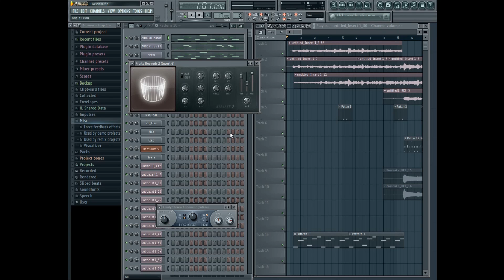Korwin - Kontr-Revolution Win! (wyborna piosenka)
Zrobiłem piosenkę, bo się zdenerwowałem :) Jeszcze chwilę, a powiedzieli by w "wiadomościach" jak to Korwin pije krew małych dzieci. Można ich zrozumieć - boją się początku odcinania od korta. Ale, jak powiedział p. Artur Dziambor "Tej siły już nie powstrzymacie...".

Rozpowszechniajcie, propagujcie!

**Źródła tych pięknych cytatów:**

Paweł Kowal
Złożenie pozwu z art.55 o "zaprzeczaniu zbrodni nazistowskich" (szkoda słów)

Marek Migalski
"Korwin jest negacjonistą holokaustowym"

Jan Ordyński
"W czasie kampanii prezydenckiej rozmawiałem z Nim, miałem z Nim wywiad i On mówi, że trzeba kamieniować kobiety"
(2:22)

Sławomir Nitras
"Na spotkaniach powtarzał, że liberałowie płacą za siebie, a potem szedł do knajpy i zapominał o tym, co mówił przed kilkoma minutami."

Tomasz Tomczykiewicz
"Korwin chwycił butelkę i zaczął pić z gwinta"

Janusz Palikot
"To jest neofaszysta"
(0:19)

SŁOWA:
Korwin neguje Holokaust, je je je je
Drwi ze śmierci Przemyka, je je je je
Chce kamieniami rzucać w kobiety, je je je je
W knajpach nie zostawia ani monety, je je je je
Korwin pije wino z gwinta, je je je je
Korwin to neofaszysta, je je je je

Cóż, mówią mi, że jestem masonem,
Żydem i antysemitą,
Szpiegiem Kremla i Białego domu - jednocześnie
Czyż nie szkoda sił?

Jeśli im dasz... mogą Ci wmówić co chcą,
                         wmówić co chcą^
Raczej myśl sam, nie pozwól wciągnąć się w ten skrzywiony stan,

Próbują mi wkładać różne słowa do ust,
Próbują wmawiać, żem świrus i już,

Lecz kto poznał lepiej co mówię,
Kto sprawdził źródła ten wie,
Że to co ja mówię jest prawdą
                 (jest prawdą)
A to co Oni mówią nie...

Poprawność polityczna szersze kręgi zatacza,
Unia Europejska suwerenność zawłaszcza,
Bankructwo ustroju jest kwestią czasu,
Orwell by się nie powstydził dzisiejszych czasów,

Wolność moją dewizą,
Zniewolenie nie...